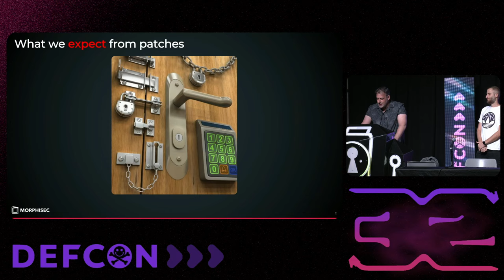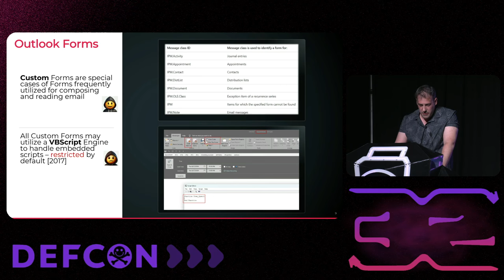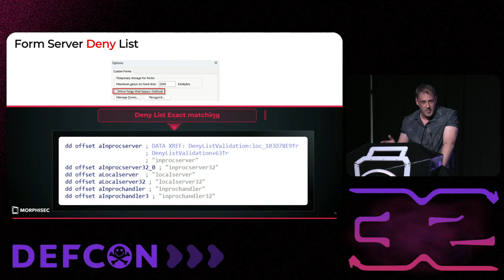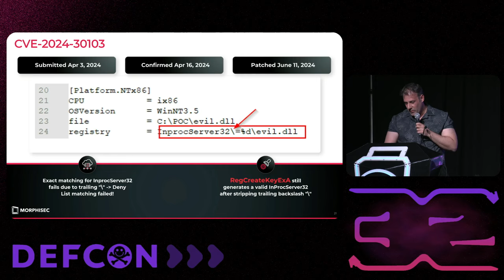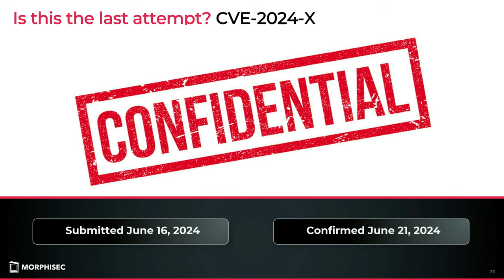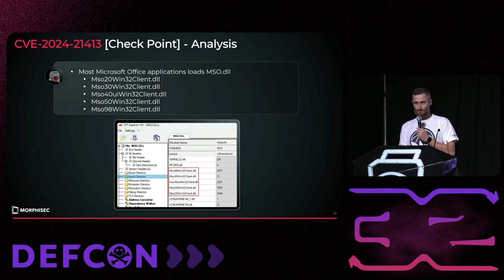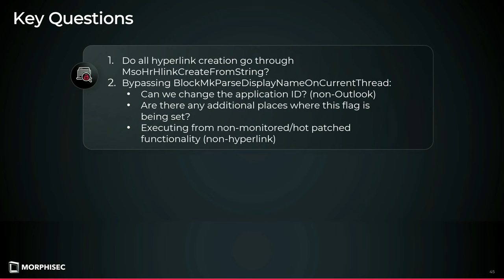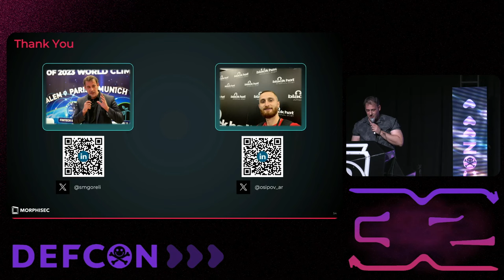DEF CON 32 - Outlook Unleashing RCE Chaos CVE 2024 30103 - Michael Gorelik, Arnold Osipov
Did you ever receive an empty email and immediately think it might be a reconnaissance attack? What if opening such an email in your Outlook client could trigger remote code execution through an invisible form? Yes, all forms are COM objects, and CVE-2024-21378 has flung open the gates to Outlook RCE chaos.

In our session, "Outlook Unleashing RCE Chaos: CVE-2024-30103" we'll dive into how this seemingly innocuous vulnerability can lead to mayhem. This vulnerability paved the way for us to discover a series of new remote code execution vulnerabilities in Outlook, including CVE-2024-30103. But we’re not stopping there.

Additionally, we'll uncover other vulnerabilities that can cause NTLM leaks from your domain-joined devices.

So, how did we get here? Join us as we construct an evolution timeline of this attack surface. From the origins of these exploits to their current incarnations, we'll cover it all. And because we believe in building a safer digital world, we'll conclude with specific, actionable recommendations on how to minimize these threats.